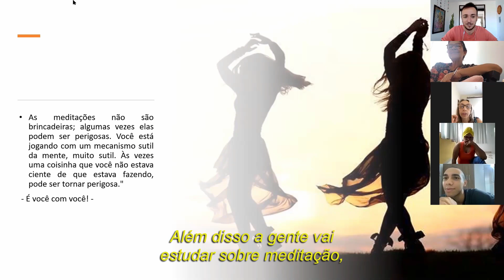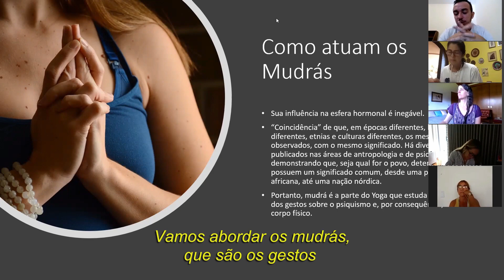50 MIN | YOGA | Surya Namaskar com Mantras | Gravado Ao Vivo com os Alunos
Pensa numa aula especial! Vai ser esta! Aqui você vai aprender a fazer a Saudação ao Sol, o Surya Namaskar com Mantras! Aumente sua energia e medite se movimentando!

- Curso de Formação de Instrutores de Yoga Certificado com o professor Afonso:
- Apoie e Seja Membro do Canal: (aula ao vivo e grupo de estudos todos os meses): Por 14,99
Gostou do meu canal? Não se esqueça de se inscrever e clicar no sininho para receber todos os nossos vídeos gratuitamente!

Namastê!